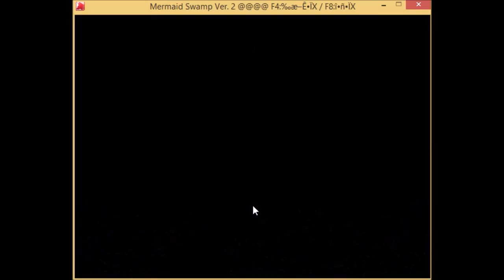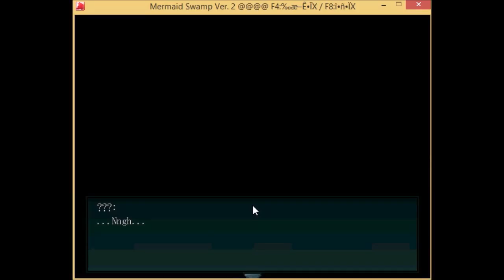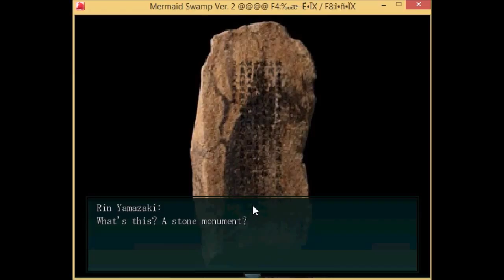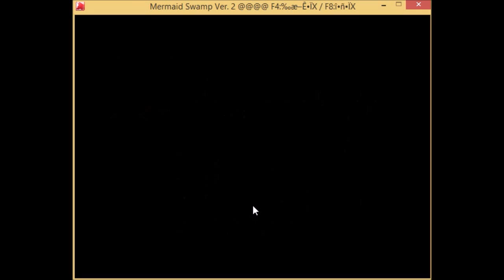Mermaid Swamp p1 - BAE DIDN'T WAKE ME UP??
Gimme a like or a comment if you want to see more! Volume is low sorry

The intro of Mermaid Swamp by Uri!
She's actually forbidden monetized videos of this game so good thing I'm not getting paid.
I'm gonna get a better video editor too, dun worry.